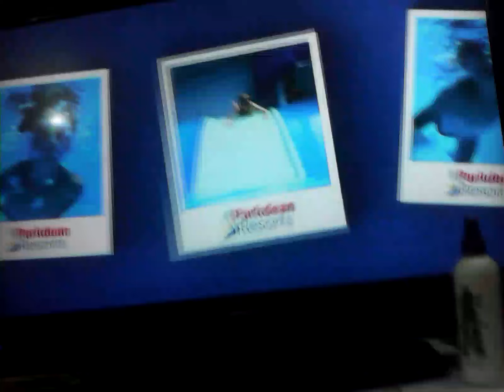28 August 2024